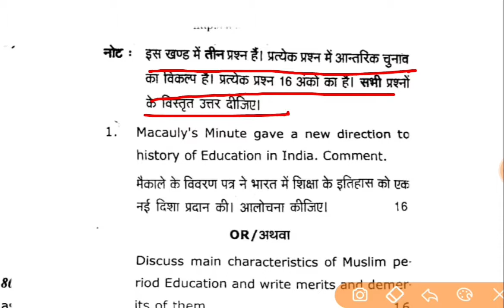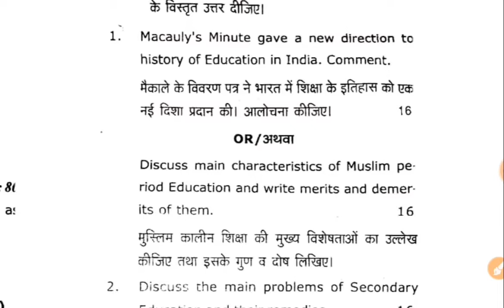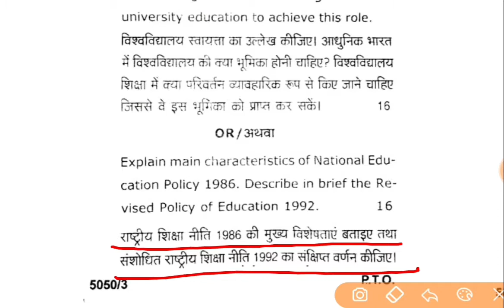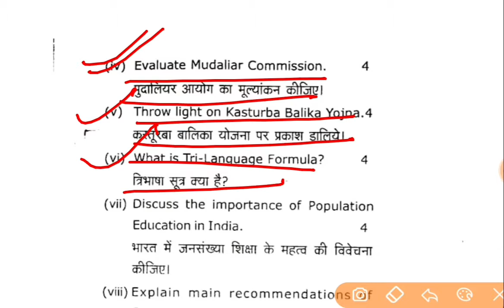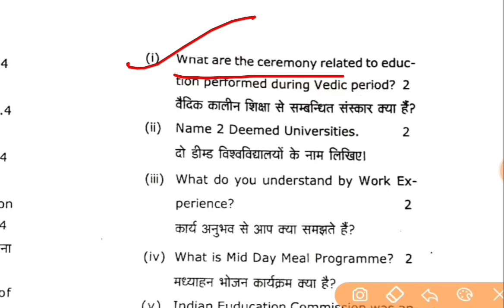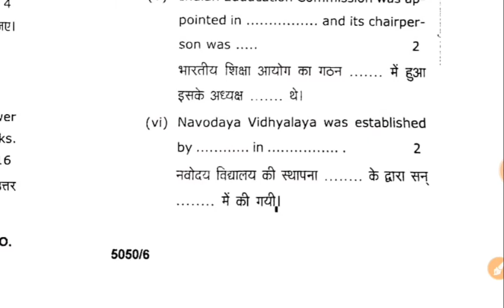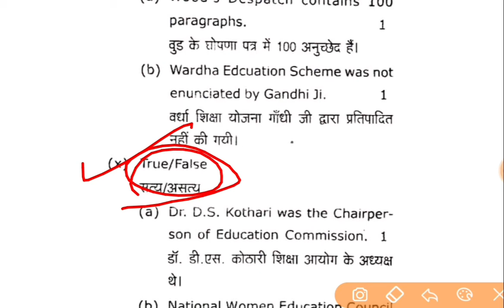B.Ed 2nd year Contemporary india and Education|| Bed 2nd year important question || CCSU meerut